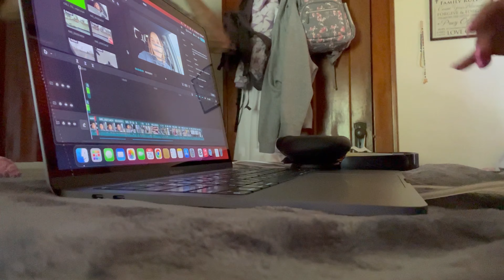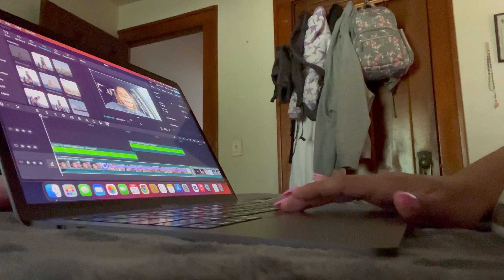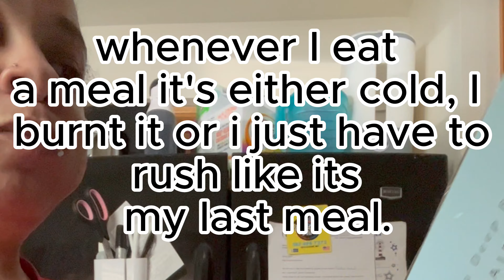GET IT ALL DONE with me MOM of 5 with ADHD MORNING ROUTINE OF A MOM OF 5 WITH ADHD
Welcome into my life where I allow god to grant me the serenity to acept the thhings I can't change, the courage to change the things I can and the wisdom to know the difference.
💎 "My struggle is your strategy" If you allow god he can help you live in your lifes purpose.

Over here we laugh, we cry, we face obstacles, we overcome obstacles.

🗣 We pray and we choose to be apart of the living come join in on the fun and excitement. I also have a business channel, driving channel , couples channel & my husband has a gaming channel.

❤️ Binge me please
👩🏽‍🍳 Cooking videos

🙏🏽Morning motivations

I upload multiple times a day. Check my community tab for all types of inspiration.

Fcaebook @WellsGaming22

Much Much more to come. Hope you stick around 👏🏼.